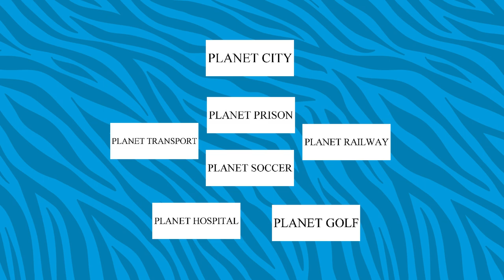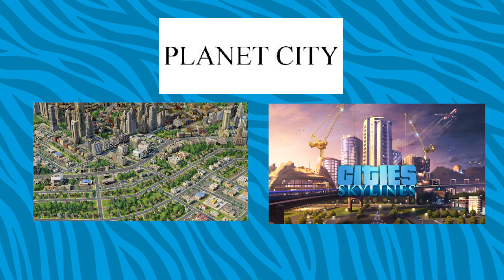Frontier Copyrighted 9 Planet Games! What Ones Are Next?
planet golf 2023

Surprise, delight and thrill crowds as you build the theme park of your dreams. Build and design incredible coaster parks with unparalleled attention to detail and manage your park in a truly living world.